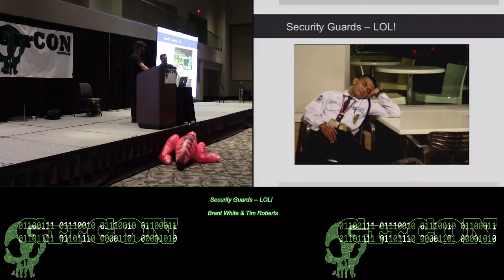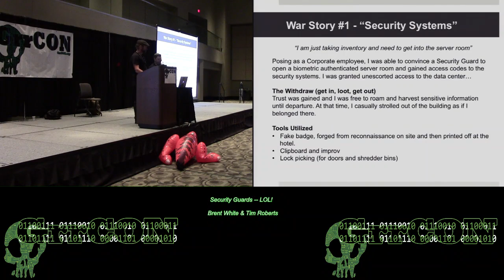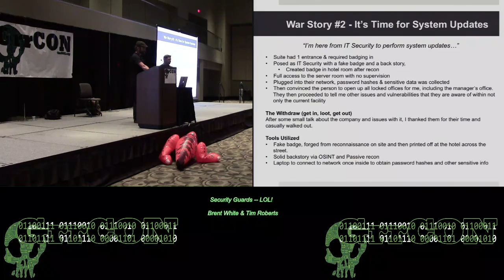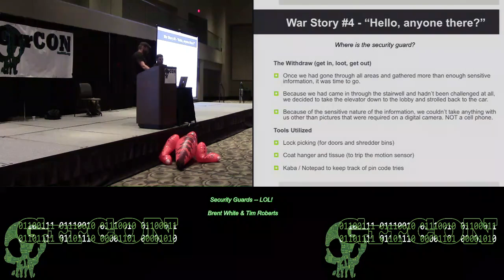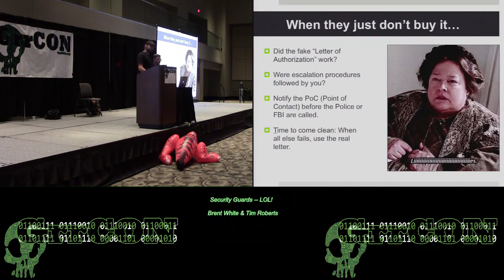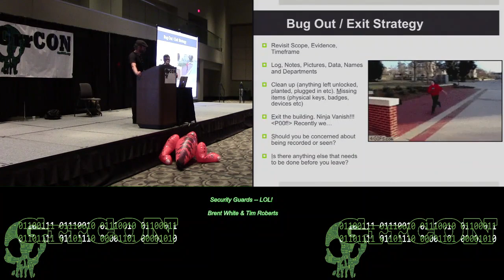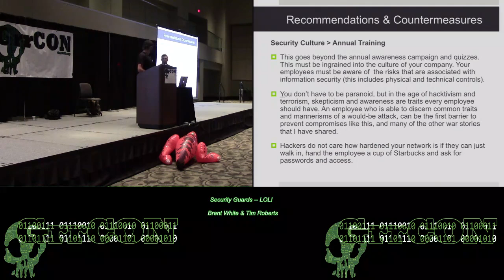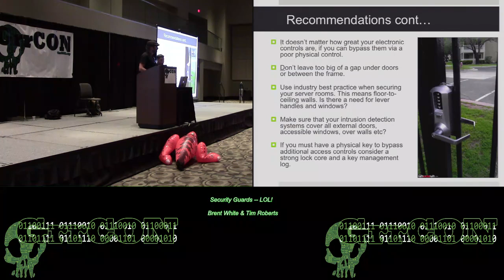116 Security Guards LOL Brent White Tim Roberts